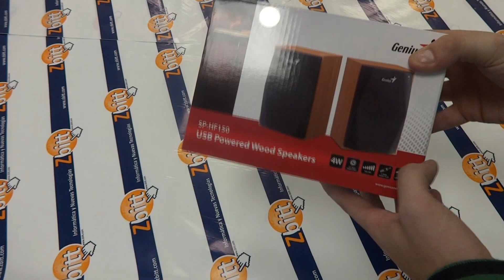Altavoces de madera Genius SP-HF150 Wood Speakers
Hoy en el Blog de Zbitt os presentamos estos altavoces de Genius: SP-HF150 USB Powered Wood Speakers.
Éstos altavoces, al ser de madera, consiguen una calidad de audio superior a otros altavoces de la misma gama hechos con otros materiales, aparte de esto, son muy ecónomicos en comparacion a otros modelos parecidos de otras marcas que suelen ser muy caros.
aparte de esto, sus caracteristicas son:
- Alimentación por USB.
- Conector de audio: Jack 3.5.
- Compatible tanto con PC como con MAC
- Control de volumen.